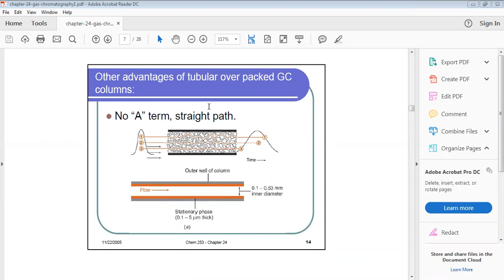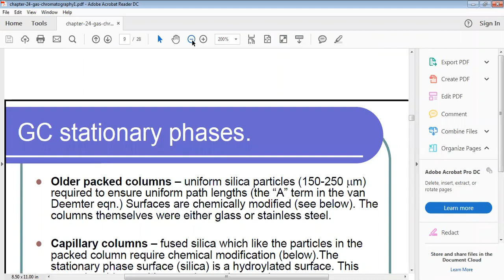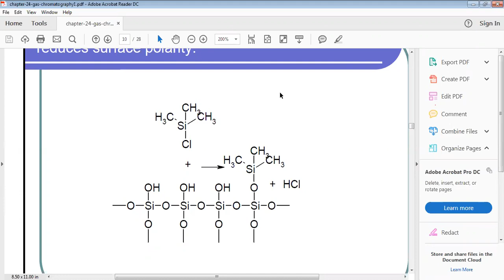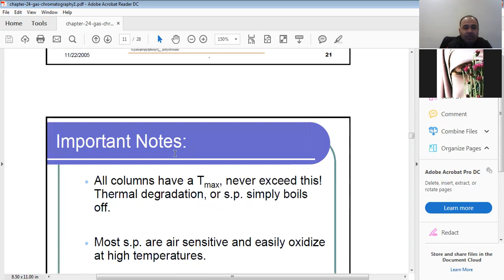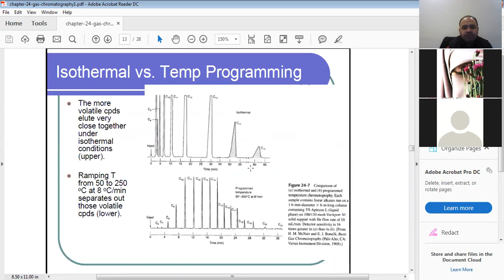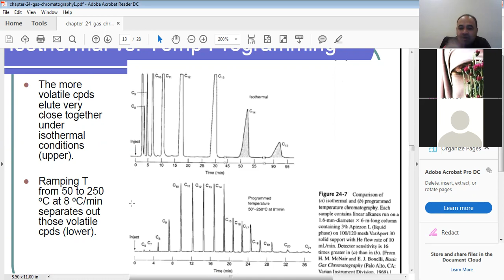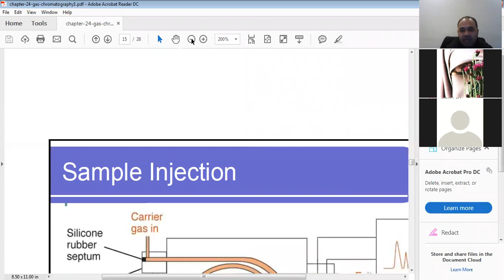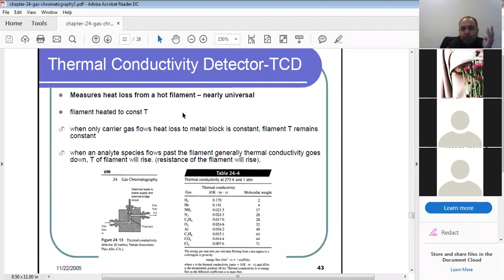Anal II Lect No 16